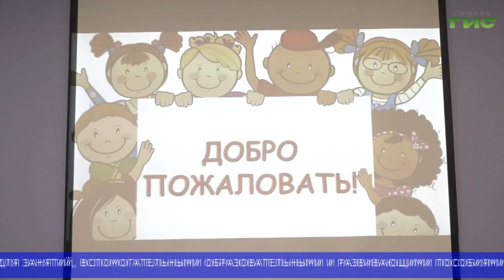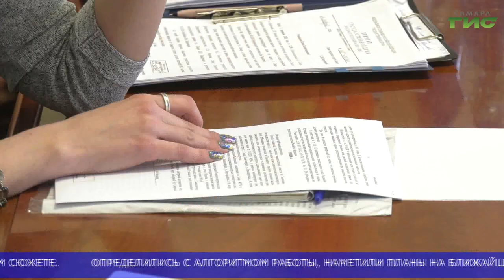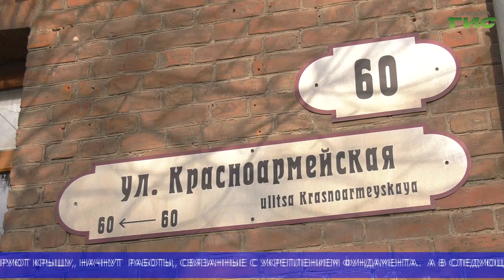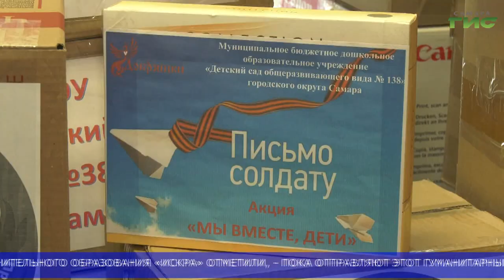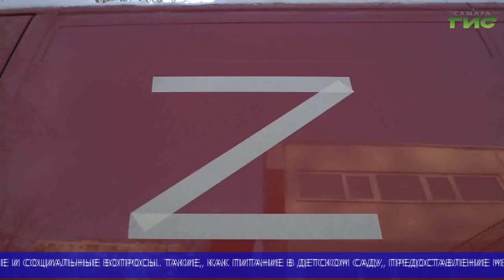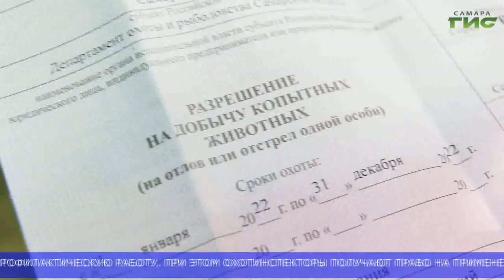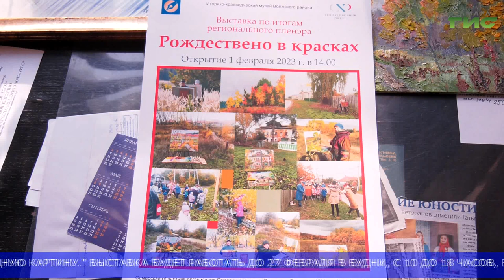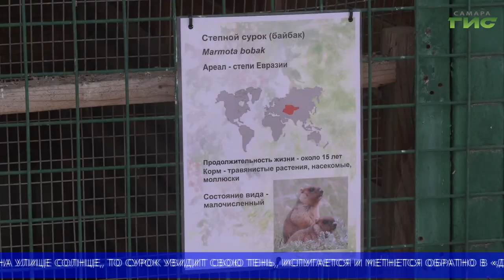"События" (Неделя в Самаре) от 04.02.2023